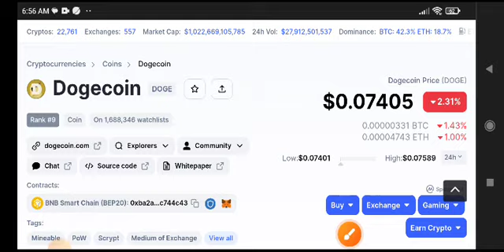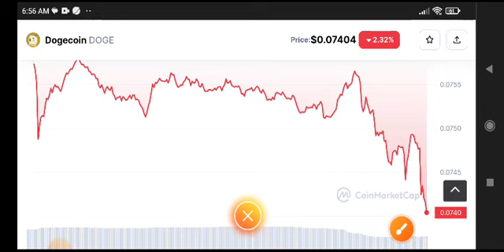Dogecoin Price Prediction Today! Dogecoin News Today